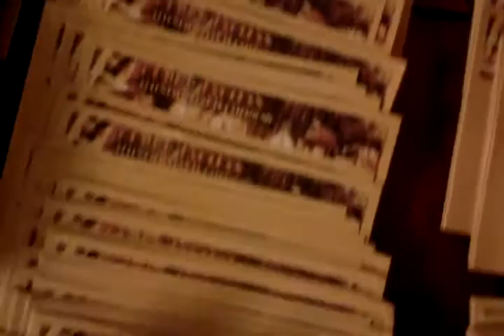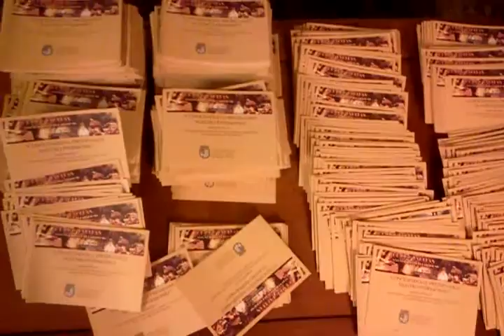Postales TACITAS GORE